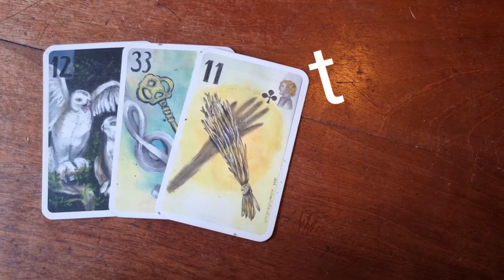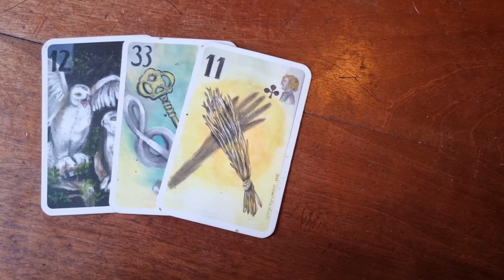Adventskalender 2021 - Türchen 12 - Andrea Fränken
Gewinne eine 15 minütige Beratung bei mir!

Anleitung Adventskalender 2021

In jedem Türchen ist ein Buchstabe versteckt.
Der Lösungssatz besteht aus 5 Wörten.
Damit es nicht ganz so schwer ist, kommt jedes Wort einzeln und ich informiere dich im entsprechenden Video wann ein neues Wort startet.

Ich bin jetzt des öfteren gefragt worden, ob ich eine Kaffekasse habe, die man als Ausgleich für die kostenlosen Impulse und Videos füllen kann.

Weitere Decks in meines Videos:

Das Schamanische Seelenorakel - Alberto Villoldo/Collette Baron-Reid/Marcela Lobos - Ansata Verlag

Weisheitskarten für Lebensentscheidungen - Colette Baron-Reid - MensSana Verlag erhältlich

Wünsche und Visionen - Jeanne Ruland - Schirner Verlag
erhältlich über

Engel und Ahnen - Kyle Gray - Wrage Verlag

Für mich ist es ein kleiner Ausgleich für meine kostenlosen Videos die ich dir hier anbiete :-)

Auf meinem Kanal findest du regelmäßig Lernvideos zum Kartenlegen mit den Lenormandkarten, wie auch wöchentliche kostenlose Impulse für dein Leben.

Möchtest du gerne das Kartenlegen erlernen, weißt aber nicht genau, worauf du achten solltest? Oder interessierst du dich für das Pendeln und energetische Unterstützung?

Dann bist du hier genau richtig! Ich biete dir wöchentlich neuen Input und neue Tipps rund um das Kartenlegen mit den Lenormandkarten und vielen anderen spirituellen Themen, die dein Leben bereichern werden!

►Fränken Lenormand - erhältlich auf Anfrage bei mir